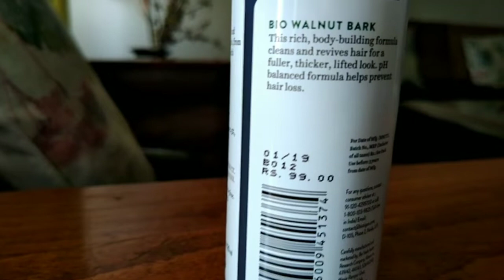Sewai Upma, soyabean keema,yellowTadka daal Short Vlog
I share my breakfast sewai upma and lunch soyabean keema as well as yellow tadka daal upma soyabeankeema tadkadaal#